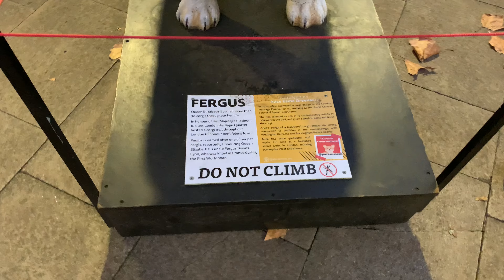Steve’s London Trip 06/11/2024